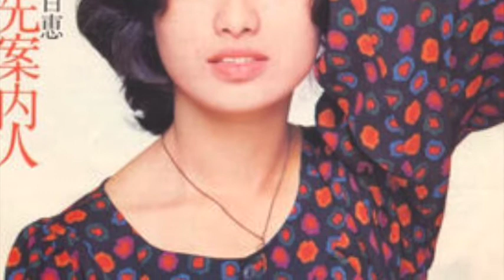山口百恵画像集 山口百恵は菩薩である 史上最強のアイドル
音楽